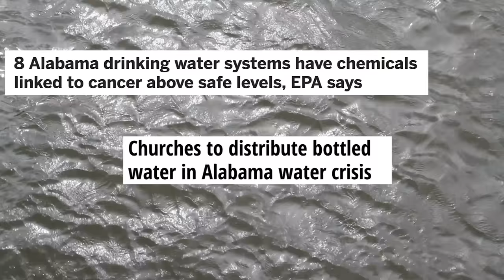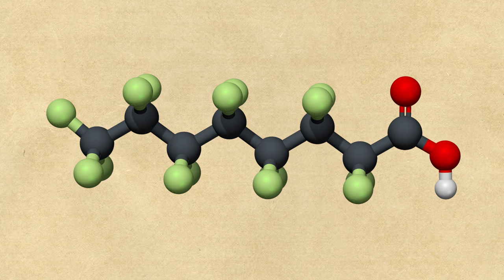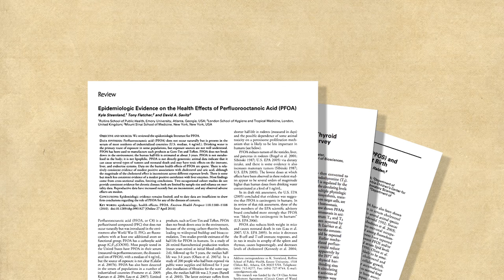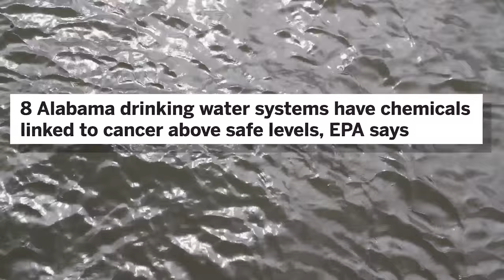What is wrong with the water in North Alabama?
We take a quick look at the cause of what some are calling an Alabama Water Crisis?